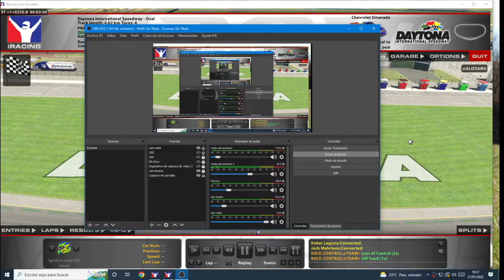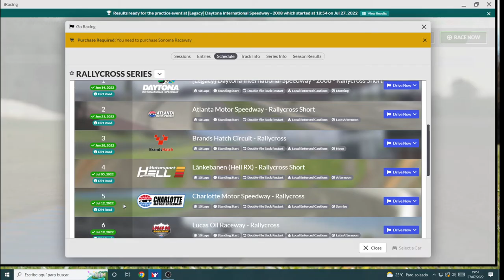EPISODIO #2 SUPERVIVENCIA EN DAYTONA (Carreron 2º)